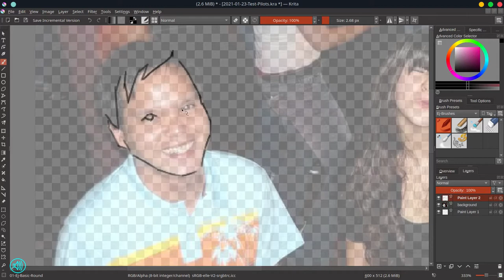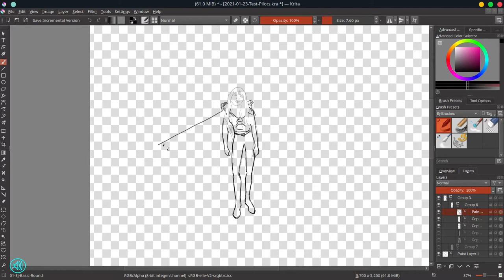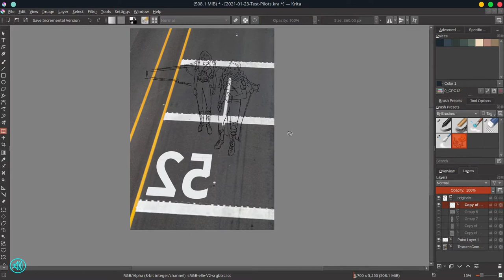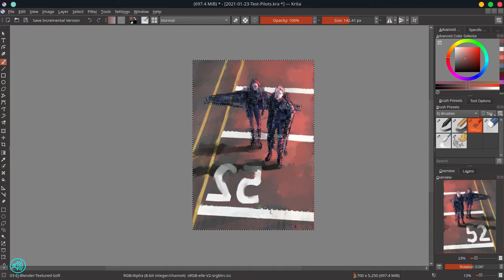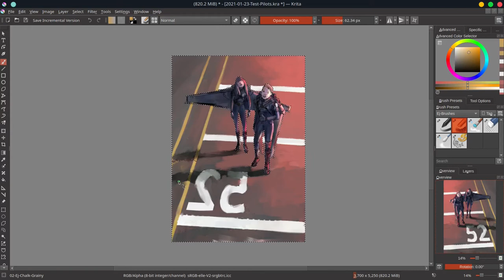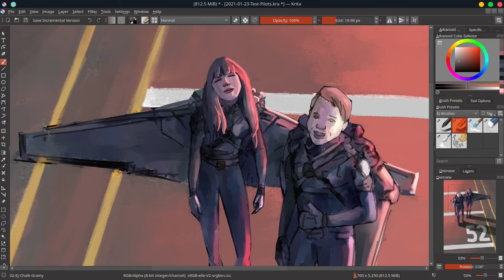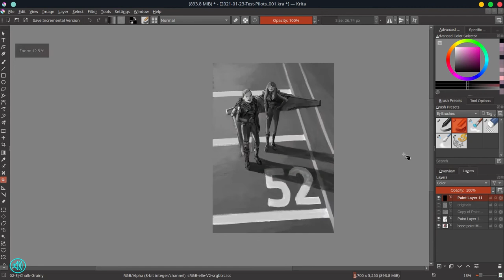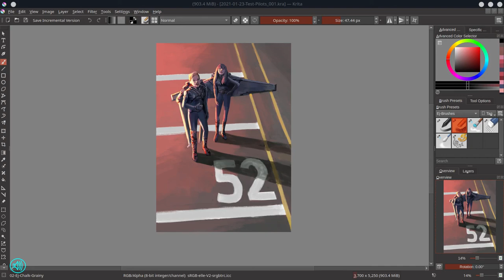Test Pilots - Digital Painting Narrated Timelapse - Krita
I love the Macross series. At the time I conceived of doing this idea, I was initially rewatching the Macross Frontier series. I love the personal jetpack designs of the anime, so I was inspired to employ a similar design. I never finished the original illustration... but I revisited the idea last year to complete the painting.

Artists mentioned in the video; Stephanie Ponder, David Revoy.

Photo used are from Stephanie Ponder and textures.com.